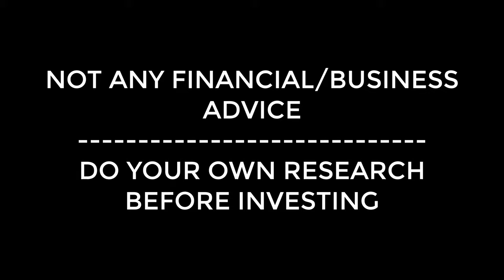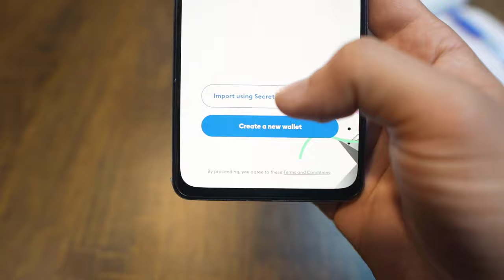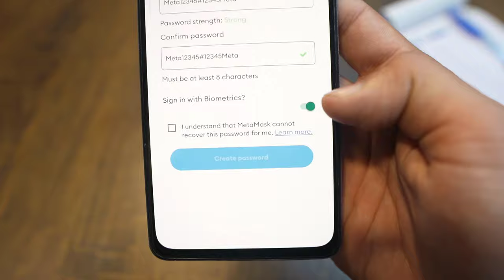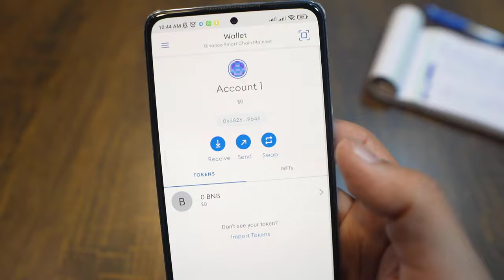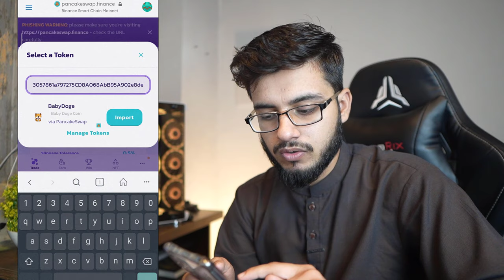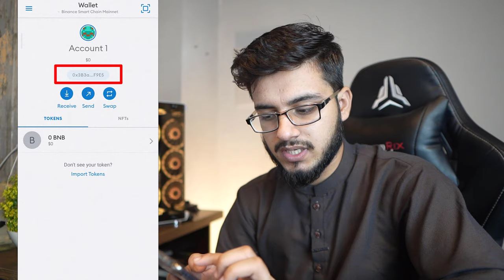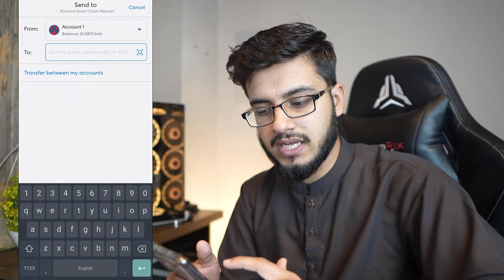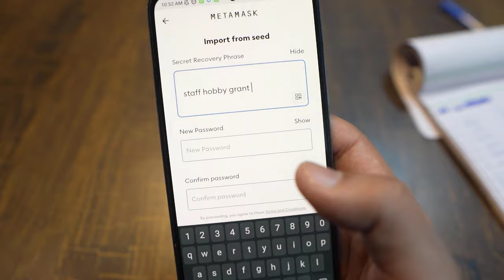How To Use Metamask Wallet Step by Step Complete Tutorial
In this video I will I video guide you about how to create account on metamask and how to secure your wallet. How to deposit on metamask wallet and how to withdraw from metamask wallet. Also I will explain how to use pancakeswap exchange from metamask.

Video Chapters
00:00 | Intro
00:52 | What is Metamask
01:47 | How To Install
02:52 | Create Metamask Wallet
07:10 | How To Use Pancakeswap
13:00 | How To Add Tokens in Metamask
13:37 | How To Deposit on Metamask
14:37 | How To Withdraw from Metamask
15:57 | | How To Restore Metamask